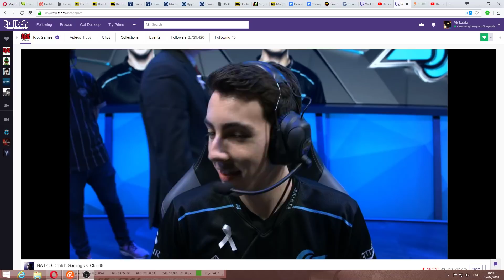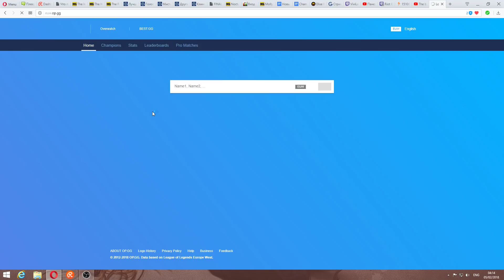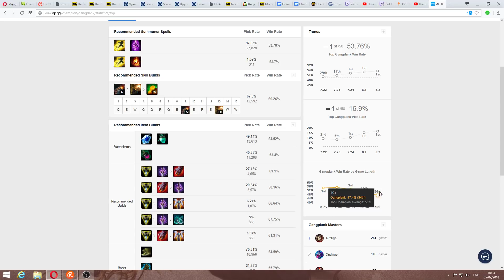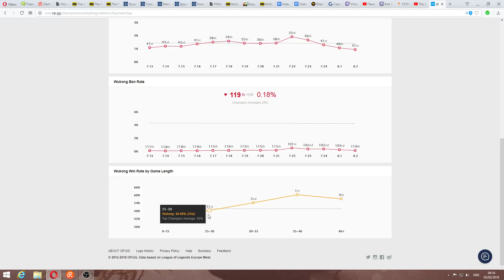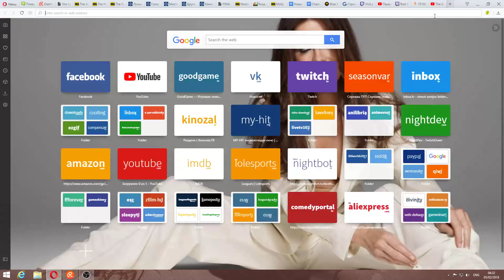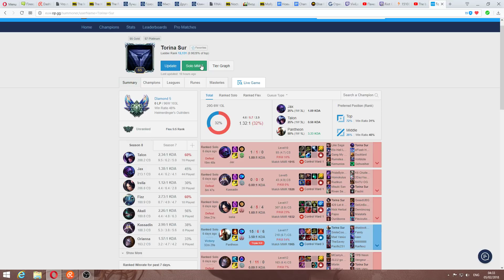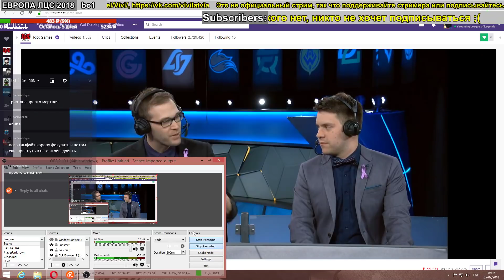CLG vs. FLY - Неделя 3 День 2 | LCS NA 2018 Spring Split